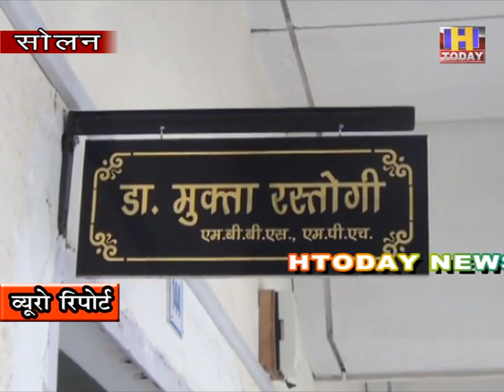सोलन में 8 प्रतिशत से घट कर 2 प्रतिशत रह गई कोरोना संक्रमण की दर : मुक्त रस्तोगी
सोलन में कोविड  के मामलों में लगातार गिरावट दर्ज की जा रही है यह जानकारी जिला स्वास्थ्य अधिकारी मुक्ता रस्तोगी ने मीडिया को दी | उन्होंने बताया कि जब से कोरोना की वैक्सीन आई है तब से कोरोना के मामले भी लगातार कम होते जा रहे है | उन्होंने बताया कि सोलन की जनता पहले से ज़्यादा जागरूक भी हो गई है और वह कोरोना नियमों का पालन भी कर रही है | जिसके कारण कोरोना संक्रमण लगातार कम हो रहा है